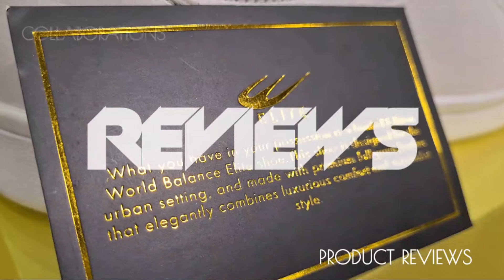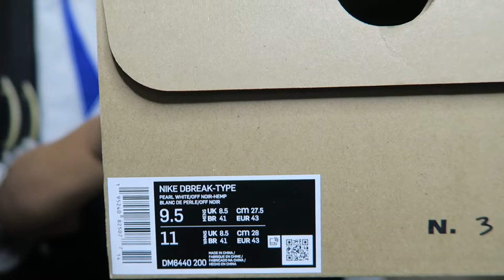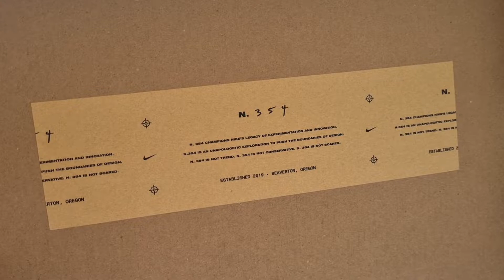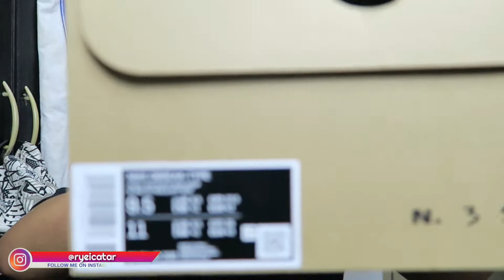NIKE DAYBREAK TYPE | UNBOXING | SNEAKPARK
Another one from Sneakpark